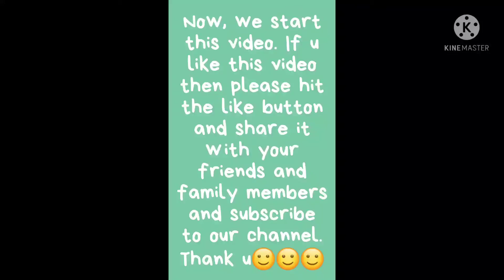Neha Kakkar One Day before birthday picture... /latestpictures/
Hii guys please visit my YouTube ▶️channel (Sanchita kumari) and watch the video🎥 , if u like the video then hit the like button 👍 and share to your friends and subscribe my channel ♥️
1.Like this video 🎥 if you like it 👍

Do let us know what you want in other video🎥 in the comment box 📦

Dil sai thanks friends for your support☺☺